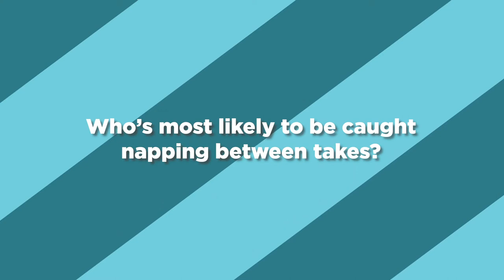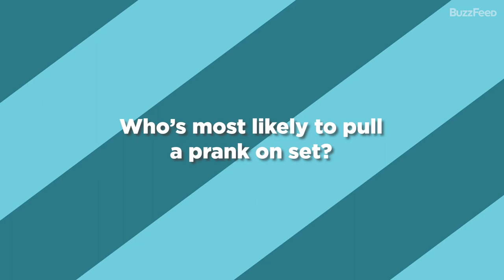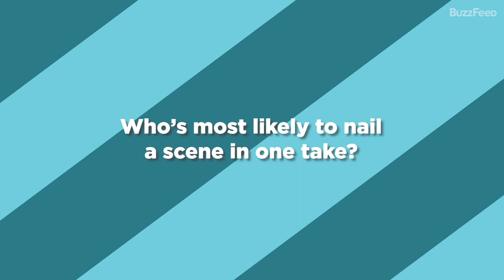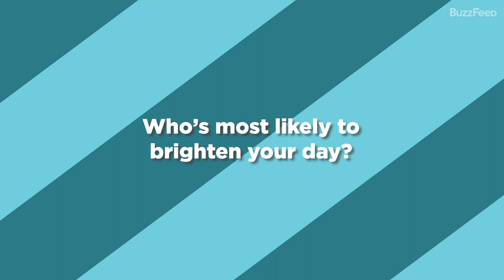The "Kung Fu" Cast Plays Who's Who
“Kung Fu” — CW’s first Asian-led series — premieres TONIGHT, so we had the cast (Olivia Liang, Jon Prasida, Shannon Dang, Eddie Liu, Gavin Stenhouse, and Tony Chung) play a game of "Who’s Who." We found out Olivia has a savant-like obsession with chips, Shannon is the queen of coordinating dinner parties, and Eddie will tell you “no,” in the nicest way possible. If you want to learn more, you’re just gonna have to watch the video!